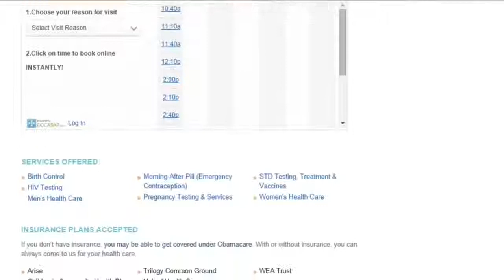Planned Parenthood in Fond du Lac to close